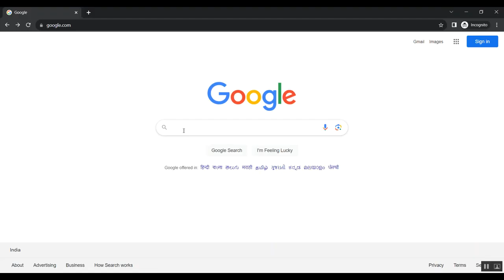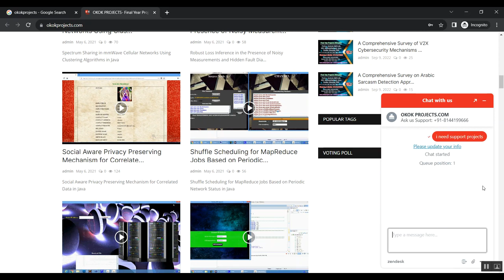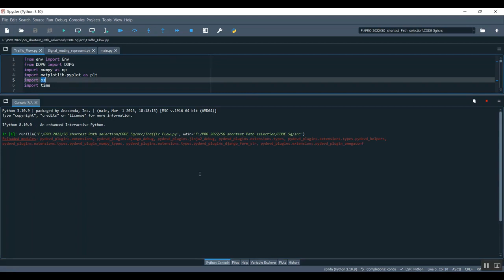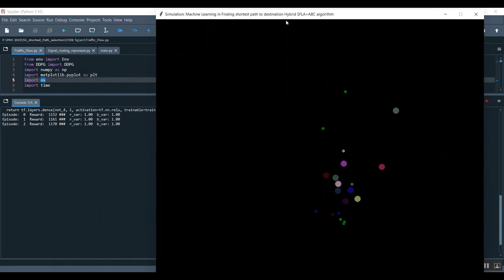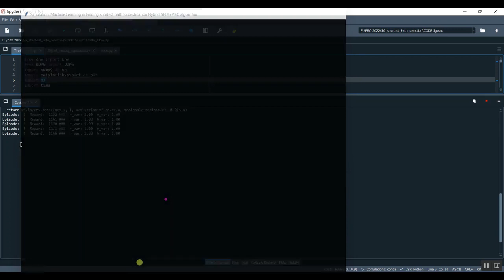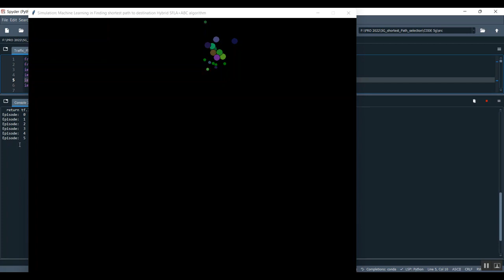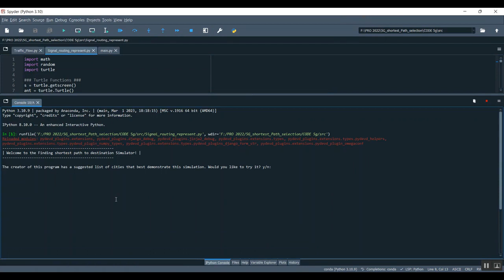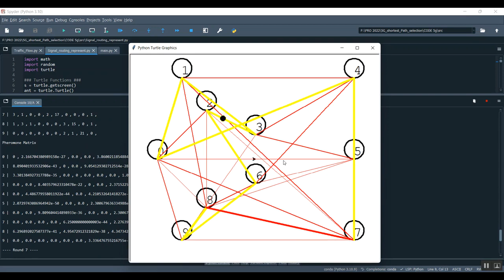Blind Image Restoration Based on Cycle Consistent Network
IEEE PROJECTS 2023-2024 TITLE LIST

Support Including Packages
* Complete Source Code
* Complete Documentation
* Complete Presentation Slides
* Flow Diagram
* Database File
* Screenshots
* Execution Procedure
* Readme File
* Video Tutorials
* Supporting Softwares
Support Specialization
* 24/7 Support
* Ticketing System
* Voice Conference
* Video On Demand
* Remote Connectivity
* Document Customization